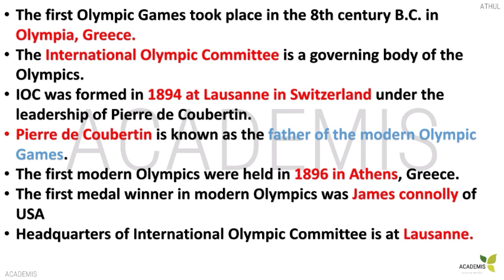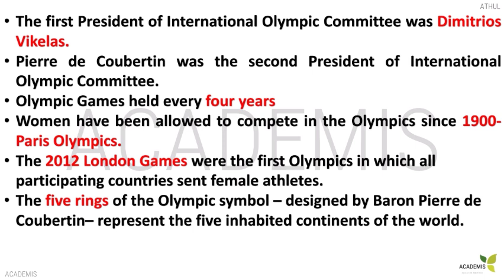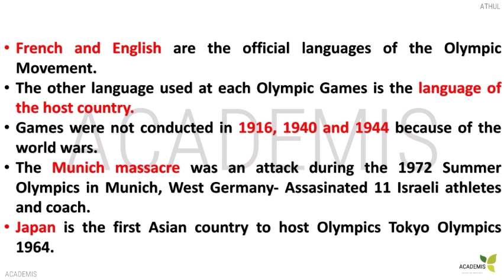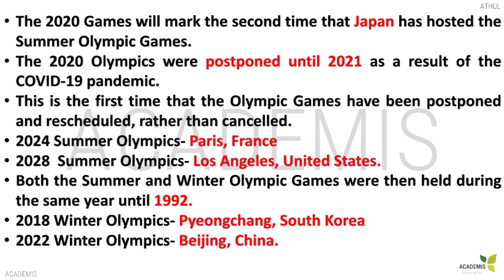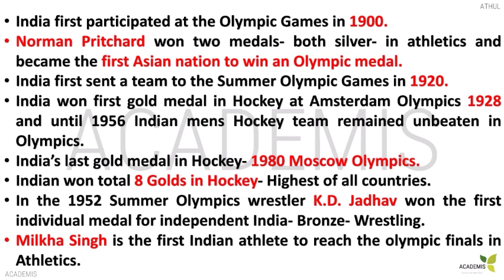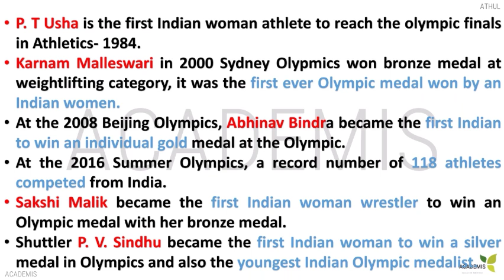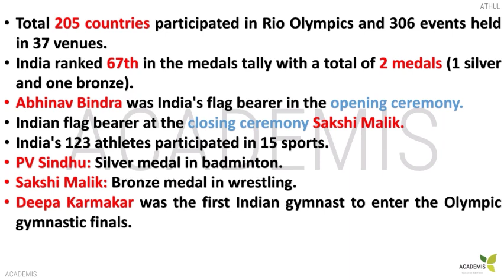Static GK - Sports facts - 1 || Olympic games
In this class, we discuss some facts about the Olympics which have been asked for various SSC & RRB exams. This class is a part of our Static GK course where we discuss,

✅India Facts: A journey through all the states and UT's
✅ Historic Monuments
✅Temples
✅Dams
✅ Folk dances
✅ Festivals
✅ Tribes
✅ Atomic/Nuclear power stations
✅ Stadiums
✅Waterfalls
✅Airports
✅Sea Ports
✅Rivers
✅ National Park
✅Wildlife sanctuaries
✅ Sobriquets
✅First in India and World
✅Transportation - Highways, Waterways, Railways

✅Revolutions
✅ Important awards
✅ Sports Facts
✅Defense
✅Space facts
✅Prime ministers & Presidents of India
✅ Important Organisations
✅Intelligence Agencies
✅Important days and dates
✅Books & Authors
✅Boundary lines
✅Countries & Nicknames

✅✅✅And many more topics as per your suggestions ❤️️